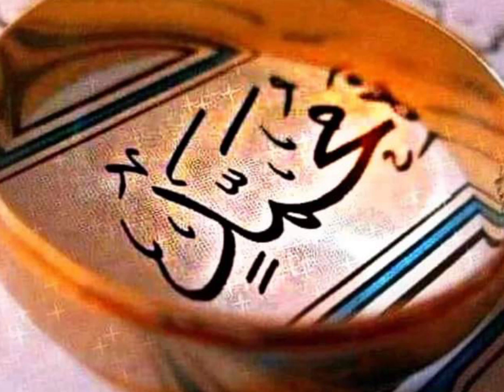Awaz Ustad Anwar Din Jatoi sufism sachal Sar Mast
Sain Anwar Jatoi kallam Sachal Sar Mast